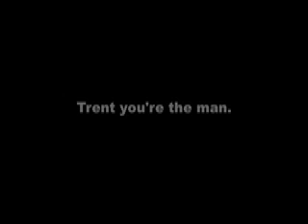32 Ghosts IV. Short Film.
This is one of my favorite songs released off Ghosts. Myself and two of my friends filmed this, I was the only one of us not in it (with a minor exception if you look very closely) being that I was filming it.

Hope you enjoy it. Loved the whole Ghost pack. I was up for 4 hours listening to it upon its release.